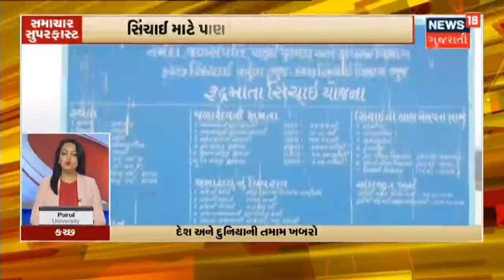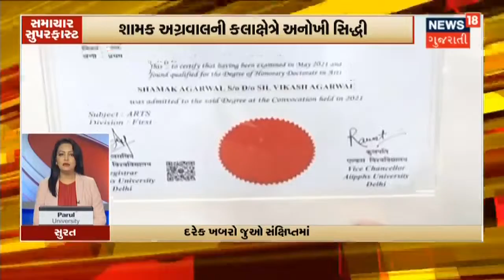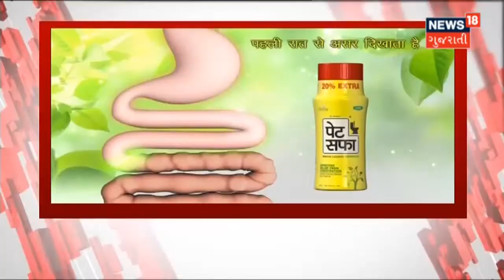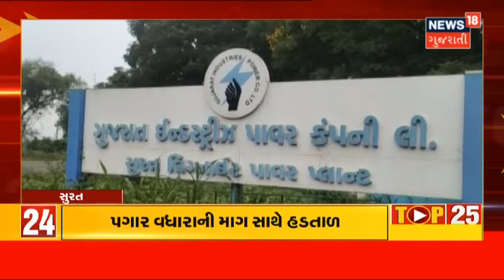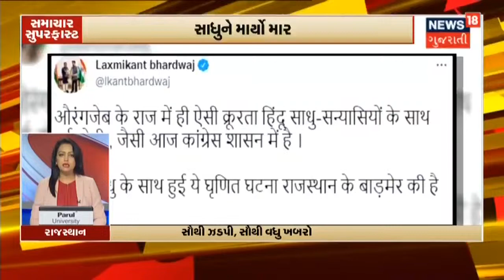Ahmedabad માં Petrol pump Dealers એ નોંધાવાયો વિરોધ | Samachar Superfast | News18 Gujarati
Ahmedabad માં Petrol pump Dealers એ નોંધાવાયો વિરોધ.3 વર્ષથી Margin માં વધારો ન કરાતા વિરોધ.70 થી વધું Dealers એ કાળા કપડા પહેરી નોંધાવ્યો વિરોધ.